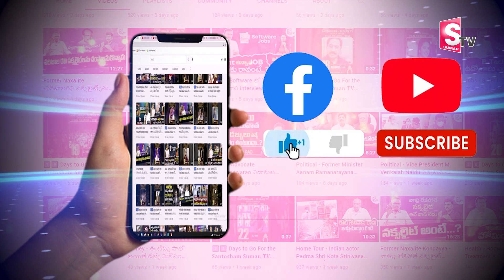మా నమ్మకం నువ్వే జగన్ - మా భవిష్యత్తు జగన్ నినాదం- మంత్రి కాకాణి I Suman tv Nellore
Watch► మా నమ్మకం నువ్వే జగన్ - మా భవిష్యత్తు జగన్ నినాదం- మంత్రి కాకాణి@SumantvNellore